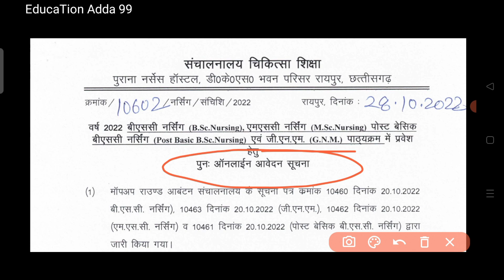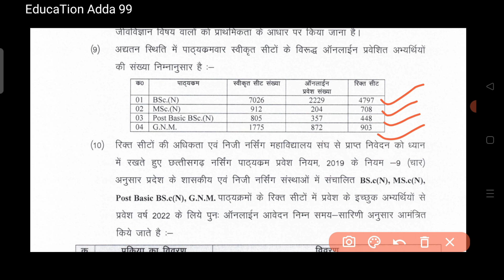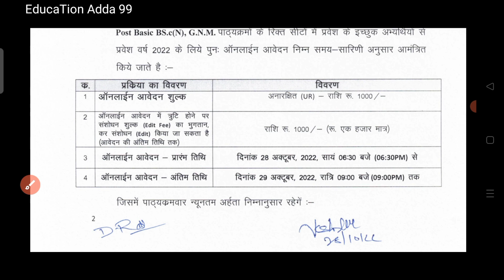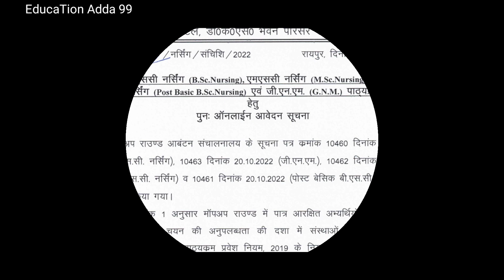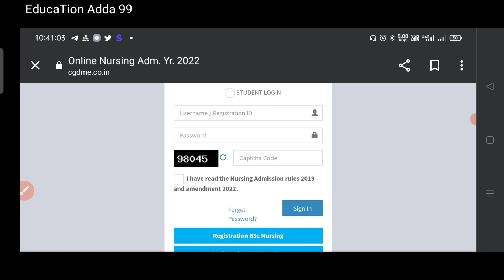छत्तीसगढ़ नर्सिंग एडमिशन फिर से शुरू || bsc nursing msc nursing PB nursing & GNM admission re-open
🔴 टेलीग्राम ग्रुप पर जुड़ने के लिए नीचे दिए गए लिंक पर जाएं

🔴 इंस्टाग्राम पर हमसे जुड़ने के लिए नीचे दिए गए लिंक पर जाए और हमे फ़ॉलो करे!👇👇👇

🔴Your Queries-
Bsc nursing admission re open
Bsc nursing admission kaise le
Bsc nursing admission start
Bsc nursing kitna rikt sheet bcha hai
Cg nursing rikt seat kitna bcha hai
Msc nursing admission reopen
Cg msc nursing rikt sheet ki jankari
Post basic nursing admission kaise le
Post basic nursing admission reopen
Post basic nursing rikt sheet kitna bcha hai
Cg post basic nursing kab tak admission le sakte hai